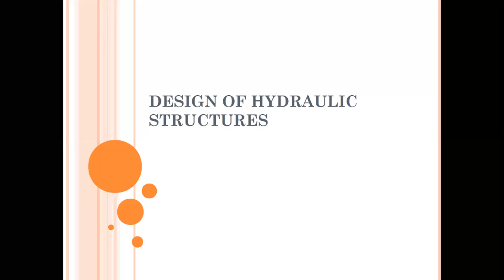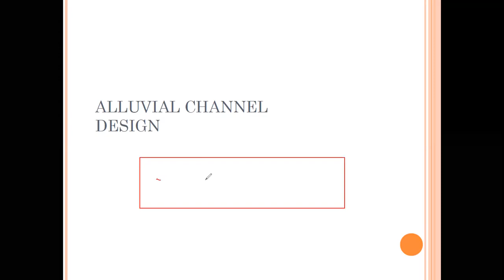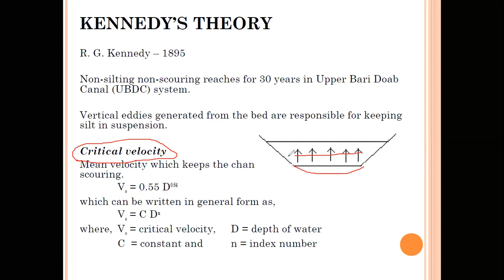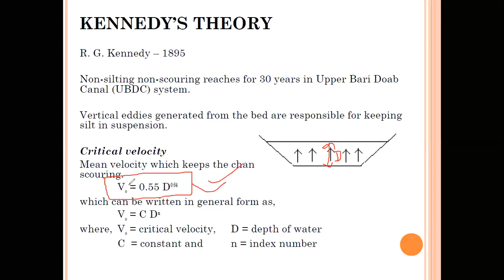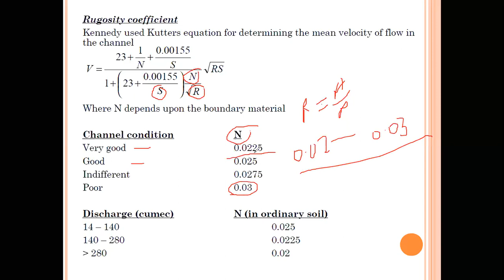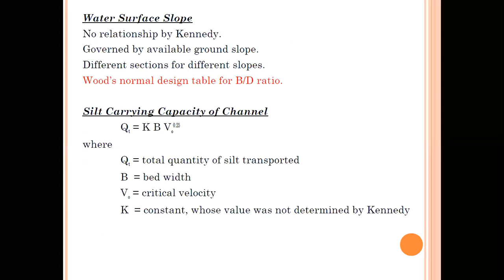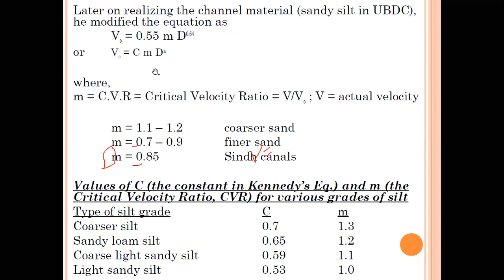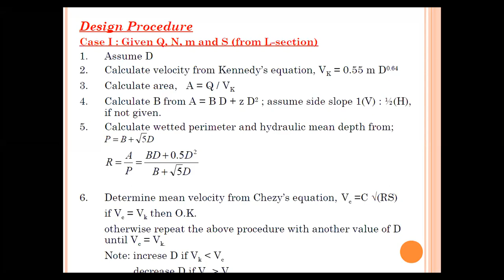Part-1 Lecture-3 | WRE- | Unit-II | V Sem by Arya College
Video Lecture by Er. Anil Sharma , Arya Group of College
Semester-V
Branch - Civil Engineering
Subject - WRE(Water Resource Engineering)  ,
Unit-II,
Topic -:  Kennedys Theory